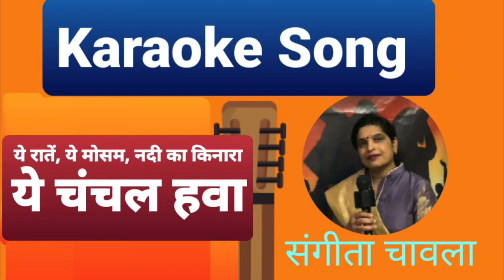Karaoke Song, ये रातें,ये मौसम, ये चंचल हवा। संगीता चावला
Aaj Ka Suvichar 12 सितंबर 2020 आज का सुविचार - आज का विचार आज का शुभ विचार प्रेरक विचार हिंदी में

suvichar 2020